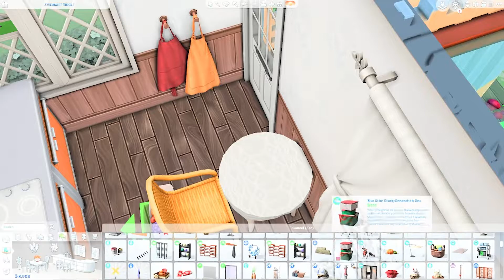4x4 Tiny House | Sims 4 Speed Build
-💎OPEN ME 💎-

Hey everyone! In this video, I am building a tiny house in Newcrest! And in today's video there will be no voice over as I am not feeling too well :(

Leave a comment of what you think about this build or any ideas for my next speed build! 🤩

Love,
simmerkhai 🌈❤️

P.S.: Don't forget to use bb.moveobjects ON before placing the build!